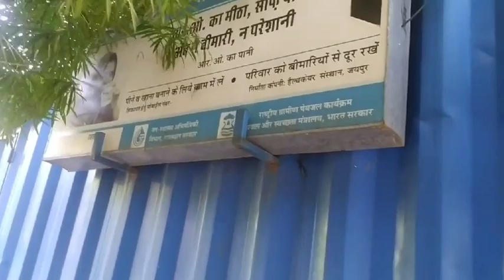|| कार्ड लगाओ , पानी पाओ 😂||😂||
Welcome to our YouTube channel Rinki Ghunwat, how do you like our video Friends, we are also posting videos for a long time, so please write a comment how the video looks.

And if you like the video then what are you doing dude like this video share the video as much as possible and also subscribe to china and also share the channel to everyone so that we can put more and more videos and watch off Please.

Please tell me how much our video entertains man, please fill the comment.

my next video update 🙏